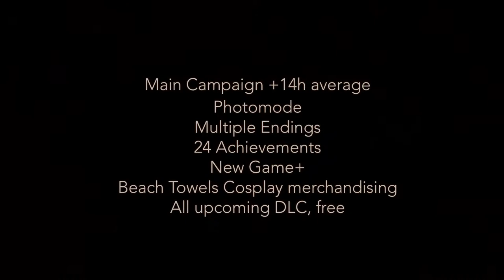INFERNIUM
Infernium, a survival horror approach to Pac-Man. Dive in a non-linear beautiful portrait of hell, die in a prison without bars and overcome a brutal penitence.